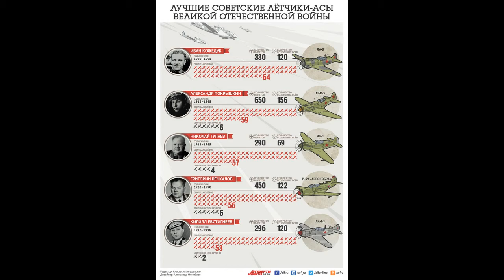Герои Великой Отечественной Войны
Люди стояли насмерть , погибали на суше , в небе и на море , их было миллионы , все они герои. Они защищали свои семьи , своих детей, свою землю , свой народ и они победили. До нас дошли лишь некоторые , уцелевшие истории жизни и борьбы наших героев Великой Отечественной Войны. Именно люди , простые парни и девчонки, которые вчера сидели за соседней партой в школе победили ужасного врага в этой самой чудовищной войне в истории человечества.